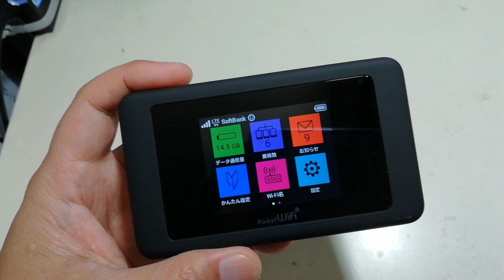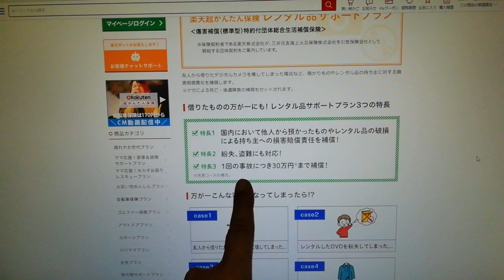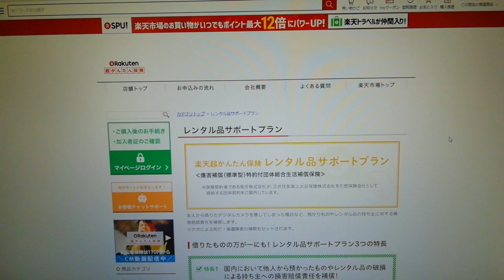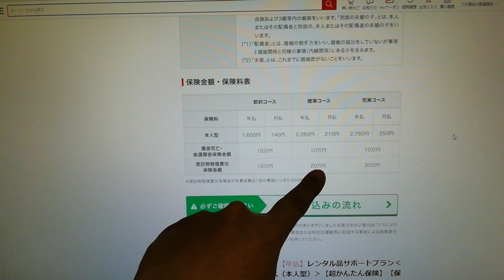月額140円の楽天レンタル品サポートに加入してみたよ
楽天超かんたん保険・レンタル品サポートプラン
借りたものの破損や盗難を保証！レンタルルーター各社の保証に充当させると、安心を格安で利用できますね。ルーターだけでなく、日常での友達から借りたものまで保証します。節約コース（１０万円まで保証）、標準コース（２０万円）、充実コース（３０万円）の３つのプランがあります。支払いは月払いのほか、お得な年払いもありますよ。

Amazon fireタブレット、ブラック

Amazon　Echo

ロジクールwebカメラC270m

Unihertz Jelly Pro
世界最小の４Gスマートフォン, 2GBのRAM と 16GBのROM を搭載したAndroid 7.0 Nougat

iBUFFALO USB2.0ハブ 7ポートタイプ(ACアダプター付) 節電モデル ホワイト 【PlayStation4,PS4,Will U動作確認済】 BSH7AE03WH